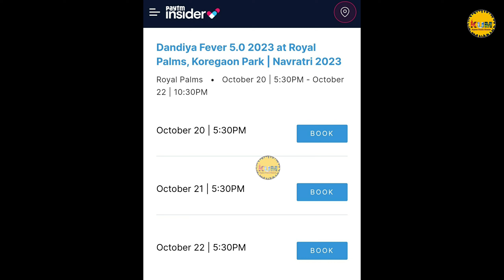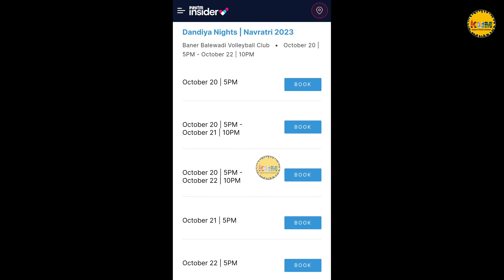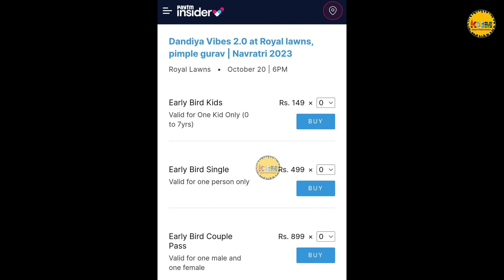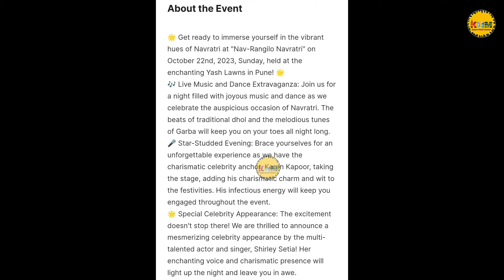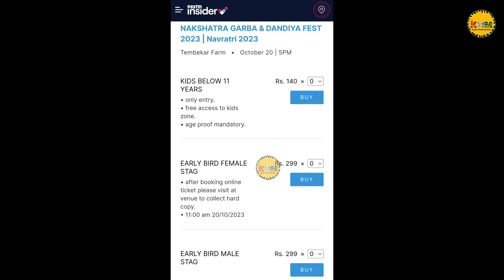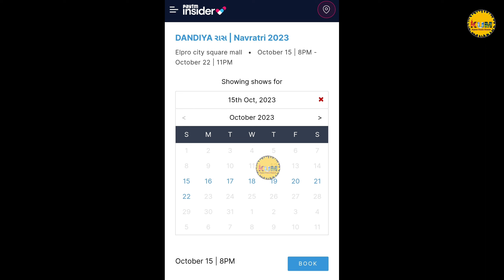EP-04 Upcoming Dandiya Events 2023 |Diwali Mela/ Event/Exhibition/Fair 2023 |West Zone - Pune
Instagram I'd - @Kapture_unseen_momments
Facebook I'd - @Arrunimaavlog

Series -  Dandiya Nights Update 2023

About Video:-
Dandiya Nights/Garbha Nights/Diwali Mela/Exhibition/Events in Pune

In this video, I have shared all information on ticket price, timings, location, whats allowed and what's not allowed in West Zone - Pune  Dandiya/Diwali mela  and also shared information on how to book ticket or passes for these Diwali Events.
Watch this video till the end to know everything.

For ticket booking on paytm  for Dandiya Nights /Diwali Mela 2023

Related Vedio Links given below:-

Please guys keep supporting:-

Diwali Mela in delhi 2023
Diwali Mela in noida 2023
Diwali Exhibition in noida 2023
Diwali Mela in delhi ncr
Diwali Exhibition in Delhi ncr
Diwali Exhibition in delhi 2023
Diwali Mela in gurugram 2023
Diwali Exhibition in gurugram 2023